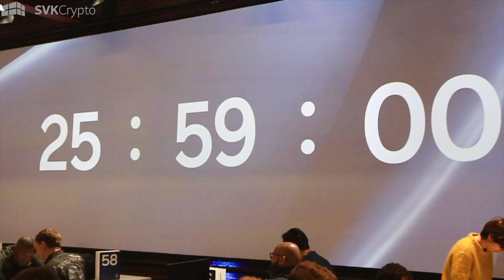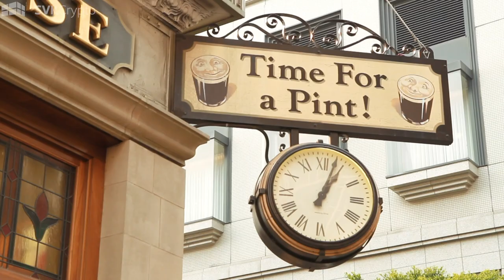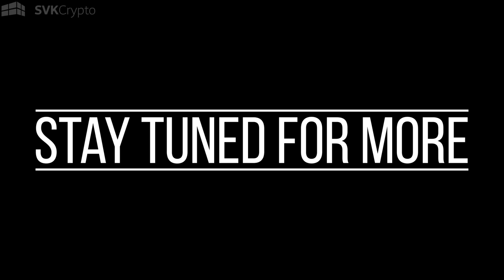San Francisco, California - Day 5 Vlog - EOS Hackathon Grand Opening, Lumeos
SVK Crypto in San Francisco for the EOS Hackathon Grand Opening

Watch here all our vlogs from California